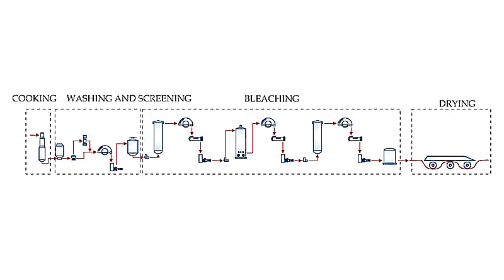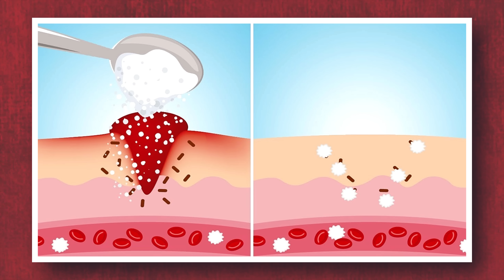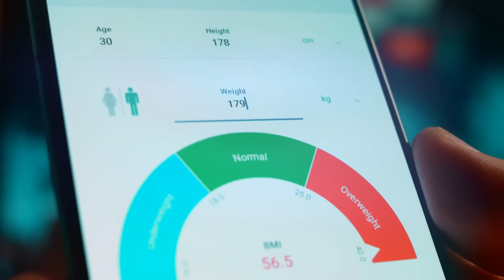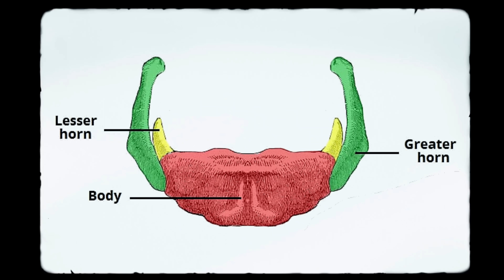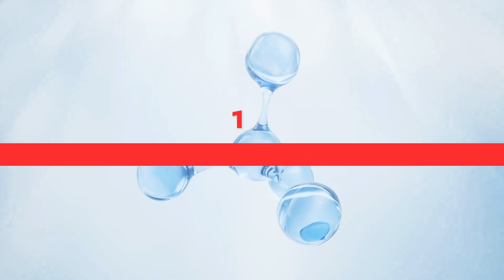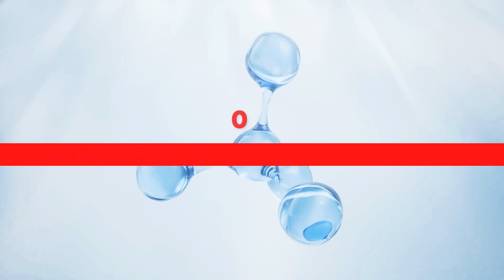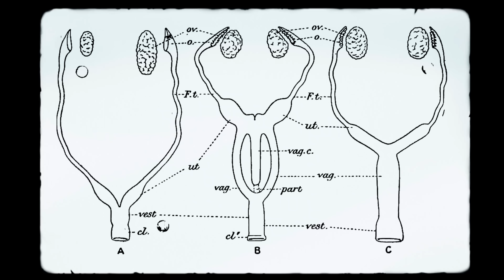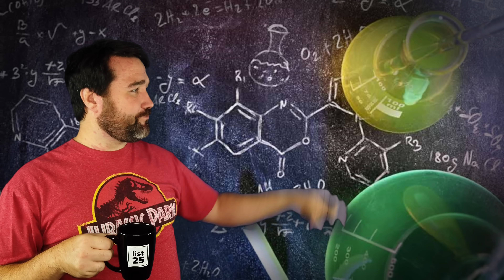25 Science Facts That Will Amaze You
Discover 25 Science Facts That Will Amaze You, like why only female mosquitoes bite and how a candle flame contains a million tiny diamonds. Get ready to be amazed by 25 Cool Facts To Brag At A Party!

Get ready to be amazed by these 25 Science Facts That Will Amaze You. From the unexpected health benefits of colder temperatures and the reason why only female mosquitoes bite, to the mind-blowing discovery of a million tiny diamonds inside a candle flame, this video is packed with intriguing tidbits that will leave you wanting to learn more. Perfect for anyone curious about the world around us, these facts are sure to entertain and educate. Don't miss out – hit play and join us on this journey of discovery!

Chapters:
0:00 - Intro
0:18 - Colder temperatures reduce inflammation
0:47 - Only female mosquitoes bite
1:27 - The scientific method was invented in the 17th century
2:17 - Clay is used in paper production
2:57 - A candle's flame is blue in microgravity
3:44 - Putting sugar on a cut will make it heal faster
4:21 - F1 drivers lose weight while racing
5:08 - Saliva can be used to monitor alcohol intake
5:42 - The flashes of light in your eyes are called phosphenes
6:12 - Your weight is not directly correlated with your health
6:56 - Red is the first color a baby sees
7:24 - One of your bones isn't connected to any others
7:56 - A candle creates 1 million tiny diamonds
8:35 - Fire moves faster uphill
9:05 - Lungs are the only organ that float
9:41 - Anosmia is the loss of smells
10:41 - Eating too many onions makes you sleepy
11:15 - Nicotine is poisonous to insects
11:58 - A rat-consuming plant exists in the Philippines
12:41 - The little finger contributes 33% of hand strength
13:13 - Do other mammals have menopause
13:51 - Female kangaroos have 3 vaginas
14:20 - A new kind of bacteria lives in hairspray
14:48 - The cornea doesn't use blood
15:17 - Caffeine makes sperm swim better